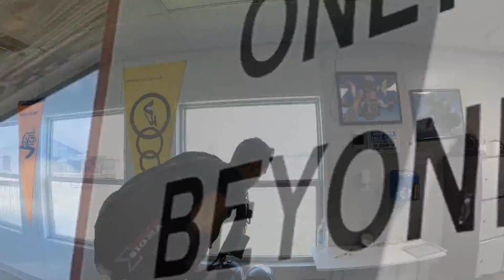Ivanna Goes SKYDIVING!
Video by: Jeremy